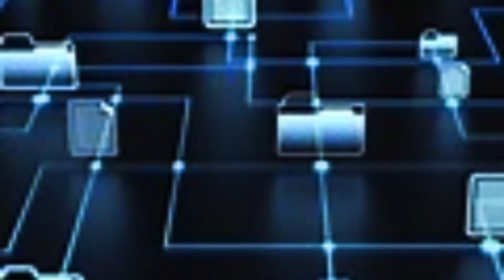JOÃO SALDANHA: O JOÃO SEM MEDO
João Alves Jobim Saldanha nasceu no dia 3 de julho de 1917, na cidade de Alegrete, no Rio Grande do Sul.
Em 1928, sua família voltou para o Rio Grande do Sul, com o seu pai aliando-se a Getúlio Vargas. Quando este tornou-se presidente do Brasil, os Saldanha se mudaram para o Rio de Janeiro, onde Gaspar obteve um cartório.
Após pouco tempo morando na então capital, Saldanha filiou-se ao Partido Comunista Brasileiro. Posteriormente, ele se tornaria um árduo opositor da ditadura militar brasileira, e figura de destaque no Partido, ocupando o cargo de secretário-geral da União da Juventude Comunista. Sua atuação política o levou a prisão, sendo fichado no DOPS, em 1947.
Após cursar Jornalismo, ele iniciou sua carreira na crônica esportiva, se tornando um grande destaque nessa área, e ficando conhecido como O ¨Comentarista Que O Brasil Consagrou.
Nelson Rodrigues o apelidou de João sem medo.
Entre os anos de 1949 e 1956, período em que esteve na clandestinidade, por conta de sua atuação no PCB, Saldanha se afastou de suas atividades como dirigente, só retornando ao Botafogo em 1957, desempenhando a função de treinador. Apesar de sua falta de experiência no cargo, o alvinegro de General Severiano, conquistou o campeonato estadual daquele ano.
Em 4 de fevereiro de 1969, Saldanha foi anunciado como novo treinador da seleção brasileira.
Em entrevista a TV Cultura, ele teria sido demitido da seleção, por ter se negado a convocar jogadores que eram indicados pessoalmente pelo presidente Emílio Garrastazu Médici, em particular o atacante Dadá Maravilha. Na época, respondendo ao presidente, via imprensa, ele disse. Nem eu escalo ministério e nem o presidente escala time. Duas semanas depois da declaração, Saldanha foi demitido. Segundo João Havelange, então presidente da CBD, o esquema 4-4-2, adotado por Saldanha, não iria a lugar nenhum, e ele acabou substituído por Zagallo.
Depois da demissão, Saldanha retornou ao jornalismo.
Fumante, e já bastante debilitado devido a um enfisema pulmonar, seu último trabalho jornalístico foi a cobertura da Copa da Itália, pela a TV Manchete. João Saldanha faleceu aos 73 anos, em Roma, no dia 12 de julho de 1990, quatro dias após o fim da competição. Assim chegava ao fim a trajetória de João sem medo, o comentarista que o Brasil consagrou.